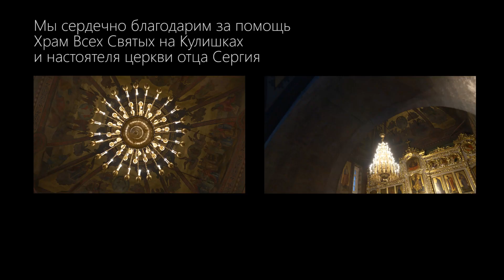Анархос Феос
Византийские рождественские колядки, представленные хором "Трити хородия",  находящемся в Москве, состоящим из филэллинов под руководством Иоанниса Кофопулоса, который является известным этническим исполнителем, а также читает псалмы в Храме Всех Святых на Кулишках в Москве.